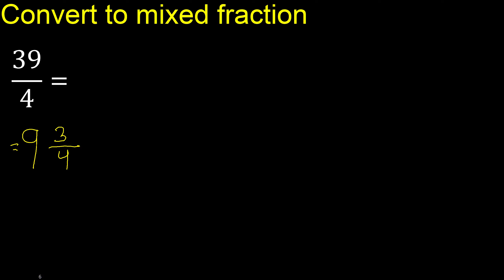Convert 39/4 to mixed fraction, transform improper fractions to mixed, mixed